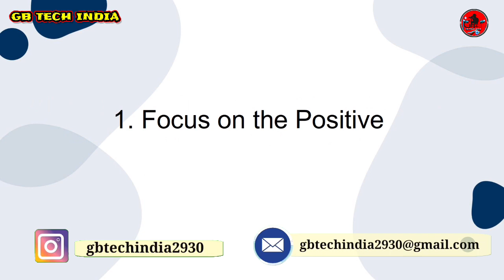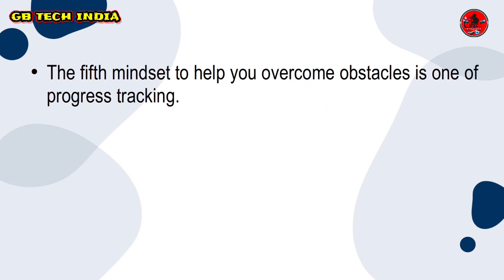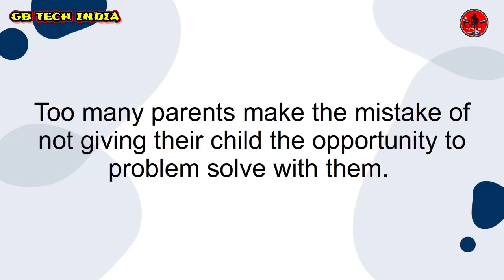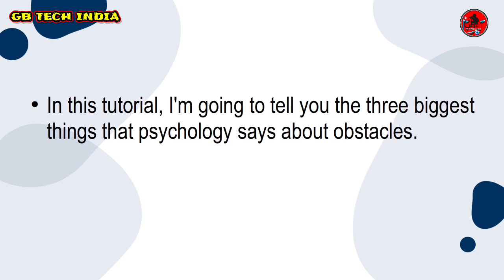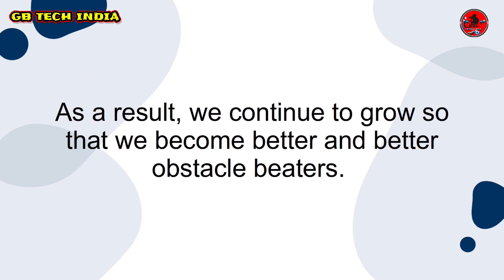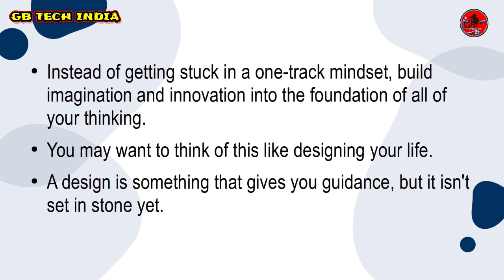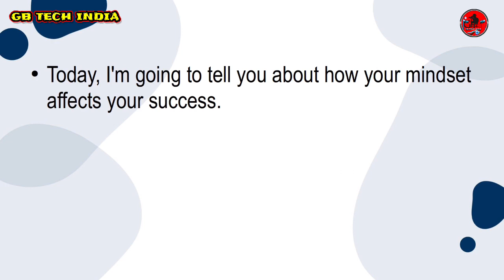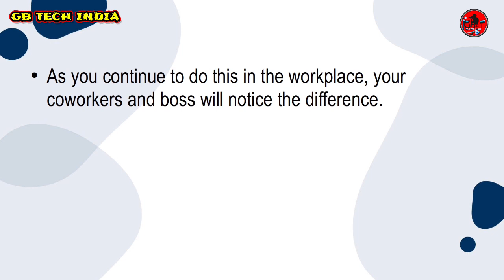7 Ways To Over Obstacles ( Part 01 ) gbtechindia #89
About
I am the host of this channel Gbtechindia & iam posting videos like gadgets unboxing
gadgets reviews tips & tricks about technology and educational videos which are easy to recreate and which are easily available in my channel if you are new to my channel please subscribe my channel if u like my video please hit the bell icon and share with ur friends family and relatives thanks a lot friends.